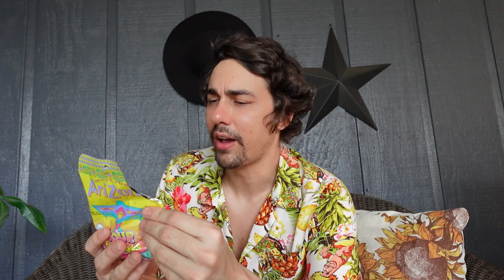Day Drinking w/ Big Zesty!!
Basically just testing out my new camera for some future Vlogs and other content. Drinking one of my favorite hard ciders, Schilling Big Zesty and blue dreaming.